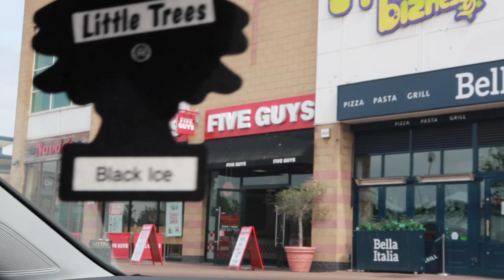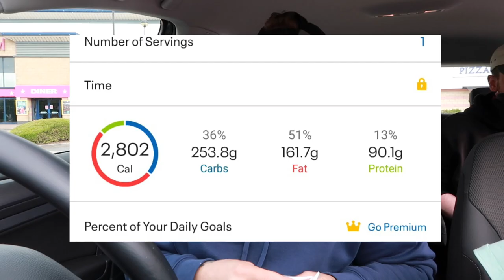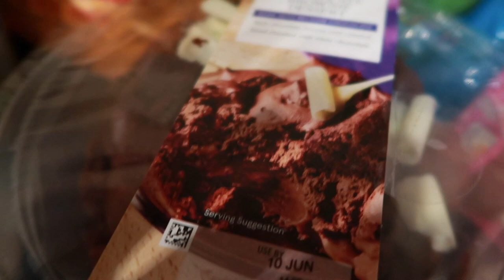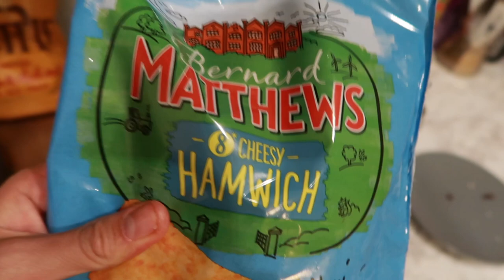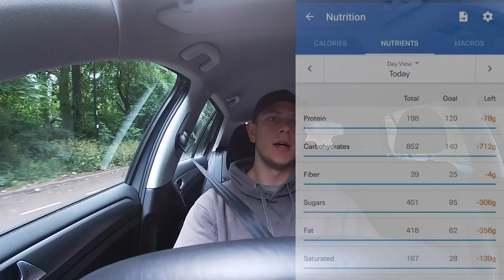10,000 CALORIE CHALLENGE | Worst day of my life | I HATE HAMWICHES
HELLO YOUTUBE!
Enjoy watching me struggle through this awful day eating 10,000 calories, using possibly the worst tactic known to man...
pls, if you have any questions for my 1 take wonder series, message me! Fitness, weightloss, mental health.. anything!
ENJOY! XXX